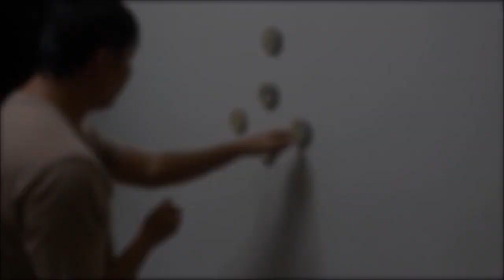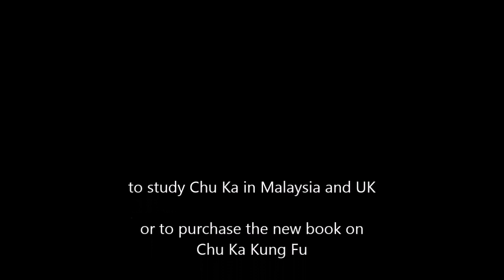Chu Ka Phoenix Fist - Sifu Stephen Choe - Flying Monk Talk Show ep 4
ABOUT FLYING MONK

Flying Monk is a series produced around the world by Alex Kozma, author of Warrior Guards the Mountain and Zen Mind, Martial Power.

Bringing you in-depth interviews and teachings about traditional Asian cultivation, Daoism, Buddhism, martial arts and other cultural aspects!